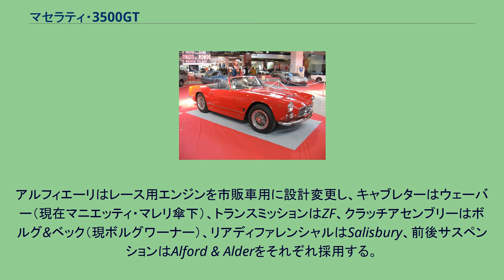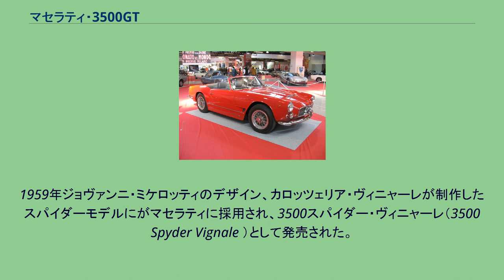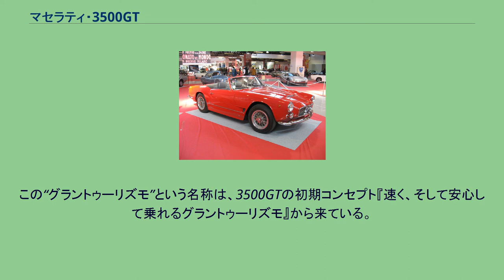マセラティ・3500GT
3500GTはイタリアのマセラティで開発、1957年から1964年まで生産された高級スポーツカー。
マセラティ初の量産車である。
1950年代半ばまでマセラティはフェラーリの最大のライバルとしてレース活動を主体としており、マセラティ・A6などロードカーの市販も手掛けてはいたがごく少量生産で、依頼主のオーダーを受けてから造るワンオフカー的な要素が強いものだった。
また当時のスポーツカーは一般的に信頼性が低く、フェラーリなどはスピードは出せるが、高い値段の割にロードカーとしては居住性が劣悪で、信頼性にも著しく欠けていた。
そのような状況を打開するため、当時のマセラティのトップ、オメル・オルシとチーフエンジニアのジュリオ・アルフィエーリは、『速く、そして安心して乗れるグランツーリスモ』を、しかも量産車で実現するという構想を立てた。
開発コードネームはティーポ101（Tipo101 ）。
ティーポ101は『可能な限り生産コストを押さえながらも高い品質と信頼性の確保』が要求された。
エンジニアリングとしては相反するこの難題を突きつけられたアルフィエーリは独自設計、自社生産を極力省き、まず成功を収めていたレーシングカーのティーポ・350Sから直列6気筒エンジンを流用し、その他の主要構成部品は欧州の各有名ブランド品を採用する、という妙案を思い付いた。
アルフィエーリはレース用エンジンを市販車用に設計変更し、キャブレターはウェーバー（現在マニエッティ・マレリ傘下）、トランスミッションはZF、クラッチアセンブリーはボルグ&ベック（現ボルグワーナー）、リアディファレンシャルはSalisbury、前後サスペンションはAlford & Alderをそれぞれ採用する。
こうしてティーポ101は、エンジンは名門マセラティのレース用、主要コンポーネントは全て品質が高く信頼性のあるブランドもので揃えられ、結果生産コストの削減と高い品質・信頼性の確保という相反する要求を見事に両立し、さらには『ブランド価値』まで得ることに成功した。
（これ以来、ZF製トランスミッションはマセラティの以降のモデルに採用されていく。） このティーポ101計画は後のマセラティにとってより大きなより意味を持つことになった。
1957年にマセラティはF1チャンピオンシップ獲得するも、いくつか不運が重なりワールドスポーツカーレーシングチャンピオンシップを惜しくも逃してしまい、1958年以降マセラティは財政難に陥ってしまうためである。
1957年3月、ジュネーヴ・モーターショーで3500GTとして初披露。
“3500”はエンジンの排気量、“GT”は当初のコンセプト、グランツーリスモからとった。
マセラティブースにはカロッツェリア・アレマーノの作によるものと、当時マセラティのロゴ等のデザインを担当していたカロッツェリア・トゥーリングの作によるものの2台のプロトタイプが用意された。
ツーリングは当初のコンセプト通り極めて優美な2+2クーペをデザインし、初の量産車にして後にマセラティ伝統となるラグジュアリーGTカーを体現しており、このデザインがオメル・オルシに採用されて1957年暮れから1958年明けにかけて3500GTの生産を開始した。
生産モデルはプロトタイプからヘッドランプ、インパネ類、ダッシュボードの変更、フロントグリルのデザインなど、細部に少々のデザイン変更を受けた。
フロントディスクブレーキ、LSDがオプションで随時追加されていく。
1960年、ヴィニャーレのデザイン・設計によりホイールベースの縮められた3500スパイダーを発表（後述）。
1961年にはキャブ仕様からインジェクションに変更された3500GTIを発表。
1962年、古く見え始めていたデザインが見直され、ボンネットとサイドのエアインテーク、フロントグリルに多少のデザイン変更を受けた。
1964年、生産終了。
総生産台数1,983台（クーペモデルのみ）。
3500GTは販売としてもデザインとしても大成功を収め、この成功を見たマセラティは先述の財政事情もあり1960年をもってF1参戦中止、以降は量産車の開発、生産にシフトしていく。
同様に3500GTの成功を見て制作されたプロトタイプは10台以上、制作したカロッツェリアは8社にもなる。
名実共にマセラティの命運を変え、また以後のマセラティの礎ともなっている3500GTは、以後のマセラティ量産車の中でも群を抜いた生産台数を誇っている。
3500GT...